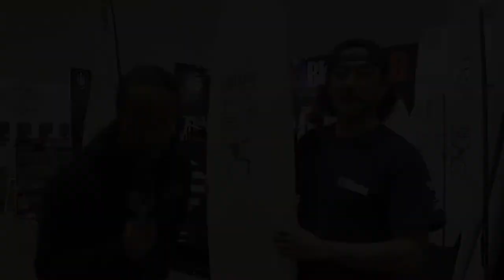INTERSTYLE2020：INTERVIEW：US Blanks/Maneuverline Inc. Tappy/吉川 拓哉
Deus ex Machinaから初めての日本人シェイパー Tappy吉川拓哉氏へのインタビュー
【吉川拓哉 / Takuya'Tappy'Yoshikawa】
2014年より Deus ex Machinaから初めての⽇本⼈シェイパーとして招待を受け、現在まで毎年モデルを発表している。スノーボードのデザインは、Deusとの共同開発のもとリリース。サーフ、スケート、スノー、“3S”をデザインする世界でも数少ない存在として⾼い評価を得ている。